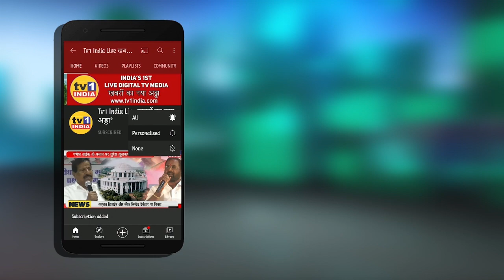Pandurang Amle ने 400 नागरिकों को दिखाया फेमिली ड्रामा, जमकर मनोरंजन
बीजेपी युवा नेता पांडुरंग आमले के सौजन्य से आज सानपाड़ा प्रभाग 30 के सैकड़ों लोगों ने मराठी कामेडी ड्रामा चल लव कर का आनंद लिया. विष्णुदास भावे आडिटोरियम में मंचित इस नाटक में जनार्दन लवंगारे- नैन पवार, श्रीकांत भोवेकर, सुजित जाधव और नूतन जयन ने मुख्य भूमिका निभाई है. प्रभाग के 200 से अधिक परिवारों ने यहां मनोरंजन का जमकर लाभ उठाया..